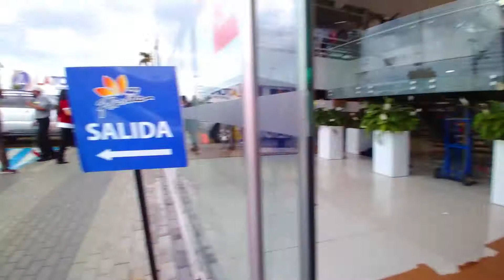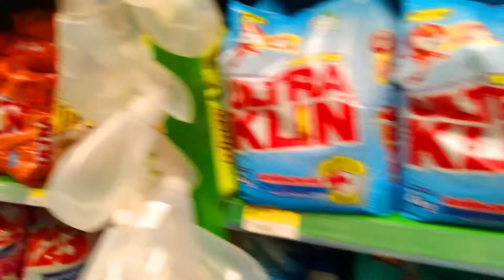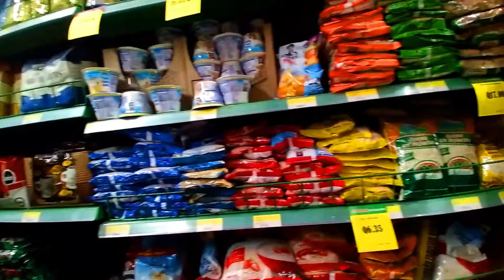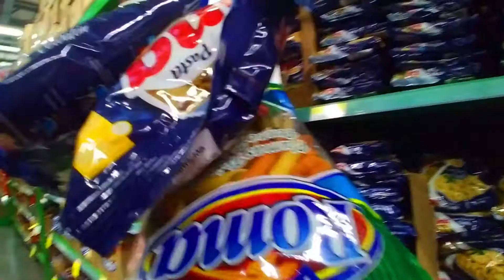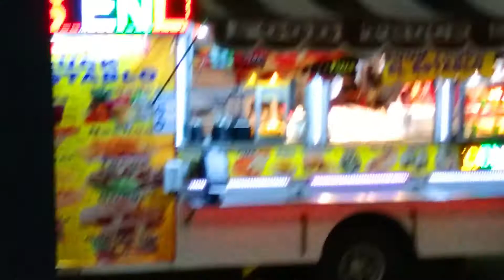UNA PERSONA CON UN CORAZON MUY ESPECIAL NOS MANDO ESTE REGALO